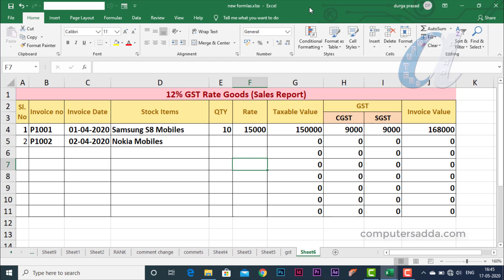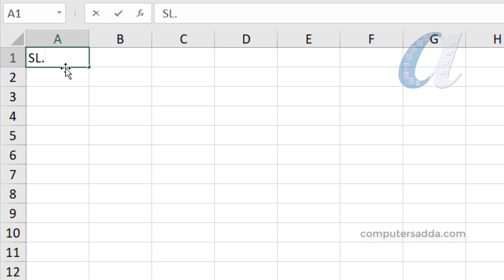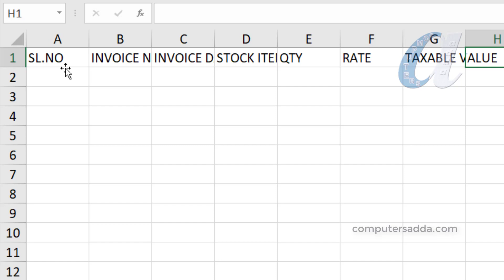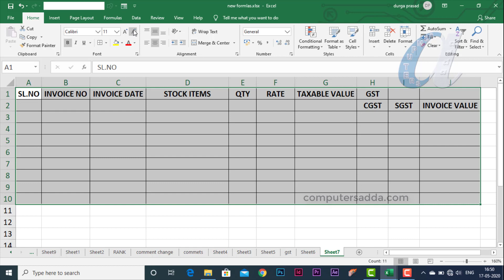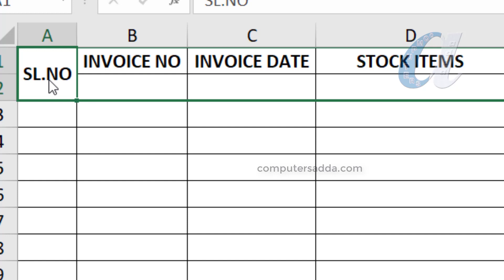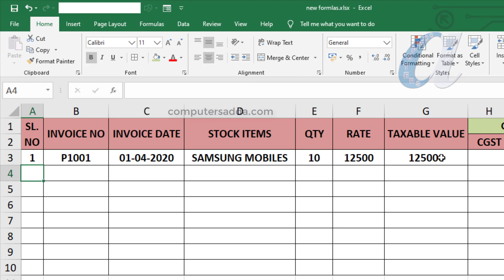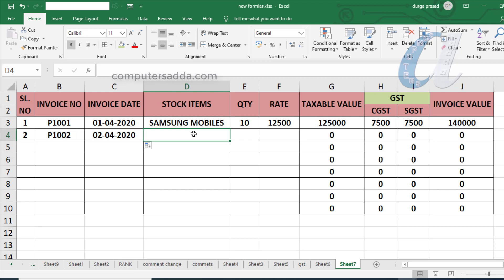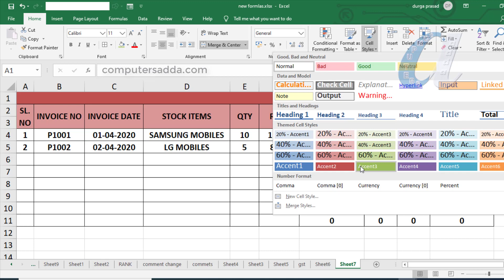Prepare GST Purchase & Sales Invoices Reports in Ms-Excel Telugu || Computersadda.com